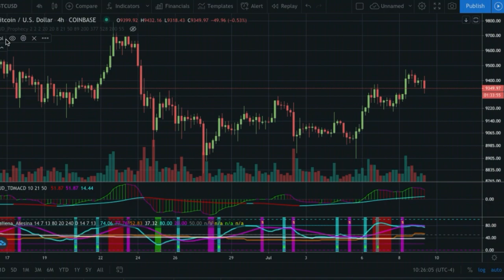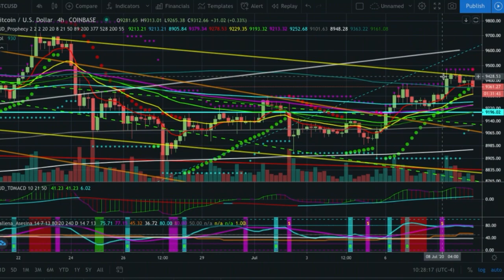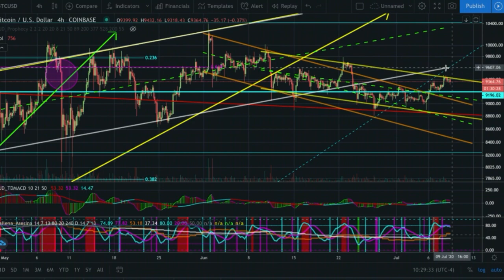CTT Breaking NEWS Changes Everything Bitcoin Price Crypto Market Cryptocurrency technical analysis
NO ADs, No Sponsors, Nothing for Sale here... a Wealth of Knowledge, Free Indicators, daily Technical Analysis.

Bitcoin (btc)  : 12G2Hecb1i9N3DEjKbEHeZcLMcSEHCrdy9

Etherium (eth) : 0x1a3e045cEBB4Dee87ae6f5a23851D08a50D9ff63

FREE STUFF

TRADINGVIEW Indicators
search TJD, or turbojdiesel on tradingview

TJD JEWEL
TJD VPCI
TJD Stoch slope +RSI
Tjd waddah attar explosion
TJD Fisher Transform
TJDIESEL Jewel Thief
TJD CCI+EMA
TJD parabolic SAR + Binary Pivots
TJD OBV
TJD TDMACD
Super Guppy TurboJDiesel